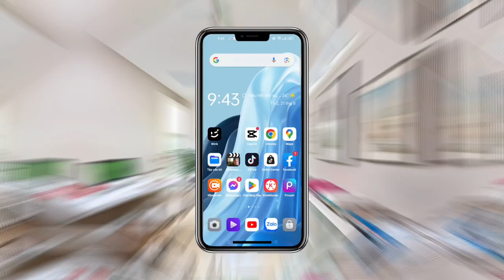Bật phụ đề tự động tiktok 2023